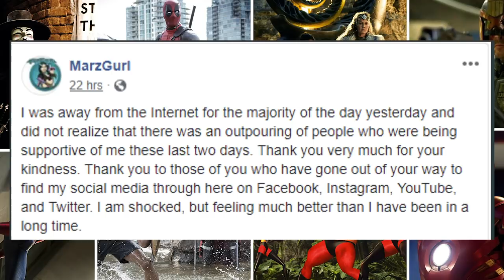Marzgurl and the future for her (KickVic, Vic Mignogna)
Marzgurl has recently posted a long speech. It has hopes for the future for her.